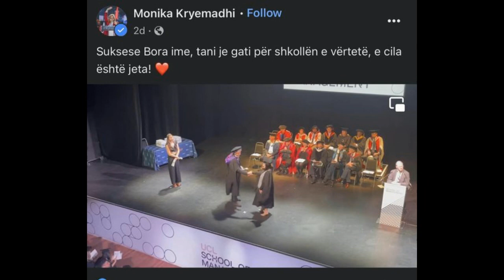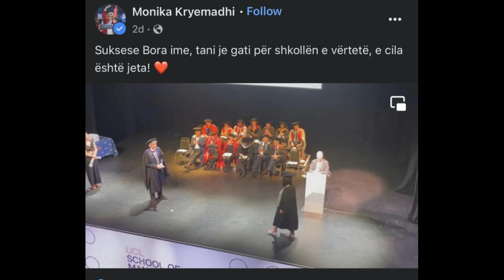Vajza e Monika Kryemadhit, 60 mijë dollarë në vit për shkollën në Londër. Ku i gjeti paratë?Gazetari